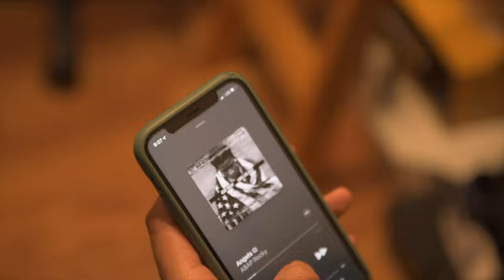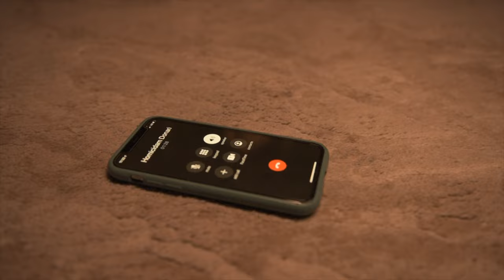Stuck (Short Film)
Short film for film school :)

Synopsis:
At the loss of his younger brother Caesar,  Patrick finds himself stuck and unable to move on in life. Resorting to drugs as a way to cope and remember his brother, he awakens in a familiar environment that has suddenly changed.

Written & directed by Brandon Garcia

Cast & Crew:
Vincent Garcia
Alberto Gutierrez
Brandon Garcia
Bryan Santos
Jason Solano
Jack Armstrong
Music in this video
Listen ad-free with YouTube Premium
Song: Angels
Artist: A$AP Rocky
SME (on behalf of RCA Records Label); UNIAO BRASILEIRA DE EDITORAS DE MUSICA - UBEM, LatinAutor - UMPG, UMPI, ASCAP, LatinAutorPerf, Songtrust, CMRRA, UMPG Publishing, SOLAR Music Rights Management, Sony ATV Publishing, LatinAutor, BMI - Broadcast Music Inc., Polaris Hub AB, and 21 Music Rights Societies